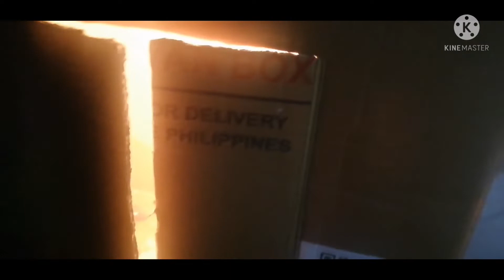Free-range Chicken with DIY-homemade incubator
Free-range Chicken farming ng Rivamonte family @ Sitio Antipolo Brgy. Taytay Sta. Cruz Marinduque

Hope you guys enjoy it and thanks for all support you guys are the best.